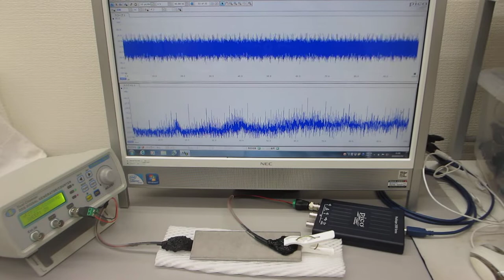超音波の伝搬状態を測定・解析・評価することによる表面検査技術